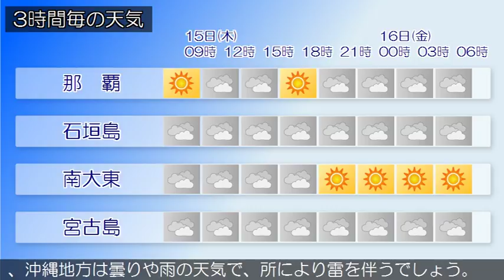2018/02/15 沖縄地方の天気予報 朝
沖縄地方は湿った空気の影響で曇っていますが、雲のすき間で晴れている所もあります。１５日の沖縄地方は、湿った空気の影響により曇りで、与那国島地方では一時雨が降るでしょう。１６日は、前線が沖縄地方を通過する見込みです。この影響で、沖縄地方は曇りや雨の天気で、所により雷を伴うでしょう。